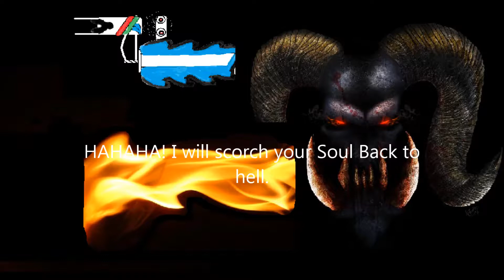Ninja Quest Matt Selters